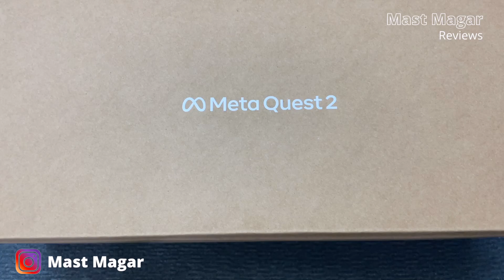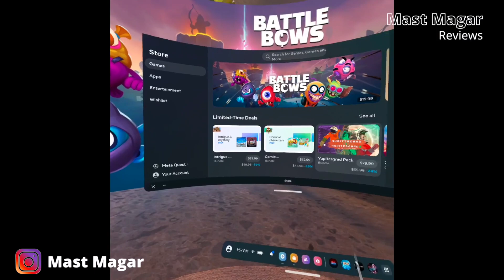Meta Quest 2 Unboxing and Live Demo: The Future of VR is Here!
In this video, I'll show you how to set up your Quest 2, and then I'll give you a live demo of some of the most popular VR games and apps. You'll see how the Quest 2 can transport you to new worlds, let you experience new things, and connect with people from all over the world in a whole new way.
Meta Quest 2 128GB
Meta Quest 2 256 GB

Get ready to be transported to another world with the Meta Quest 2, the most advanced all-in-one VR system yet! In this video, I'll be unboxing and giving you a live demo of the Quest 2, so you can see for yourself why it's the hottest VR headset on the market.

The Quest 2 is incredibly easy to set up and use, and it's packed with features that will blow you away. With its high-resolution display, powerful processor, and immersive audio, the Quest 2 offers the most realistic and immersive VR experience yet.

Here are just a few of the things you can do with the Meta Quest 2:

Play immersive VR games like Beat Saber, Resident Evil 4 VR, and Superhot VR
Explore virtual worlds like VRChat and AltspaceVR
Watch movies and TV shows in VR
Create and share your own VR experiences
Connect with friends and family from all over the world in VR
If you're looking for the ultimate VR experience, the Meta Quest 2 is the headset for you. And with my unboxing and live demo video, you can see for yourself why the Quest 2 is the best VR headset on the market.

News about Meta Quest 2:

Meta recently announced that it's developing a new Quest headset, which is rumored to be released in 2024. The new headset is expected to have even higher resolution displays, more powerful processors, and more advanced tracking technology.
Meta is also working on a new VR operating system, called Project Cambria, which will be available for the Quest 2 and future Quest headsets. Project Cambria is expected to introduce new features like facial tracking and eye tracking, which will make VR even more immersive and realistic.
Emotional language:

The Meta Quest 2 is a truly revolutionary VR headset. It's the most affordable all-in-one VR headset on the market, and it offers an experience that is simply unparalleled. With the Quest 2, you can explore virtual worlds, play immersive games, and connect with friends and family in a whole new way.

If you're looking for the ultimate VR experience, the Meta Quest 2 is the headset for you. It's the perfect way to escape the everyday world and experience something truly extraordinary.

Channel Name: Mast Magar reviews